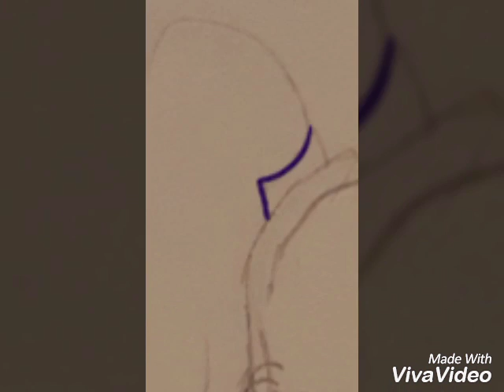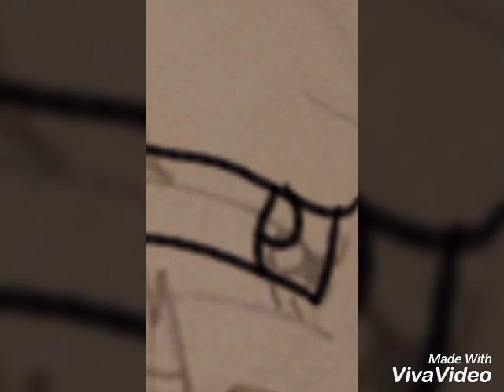Bonnie's speedpaint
I know people don't like fnaf but I still like it
Song: five more nights